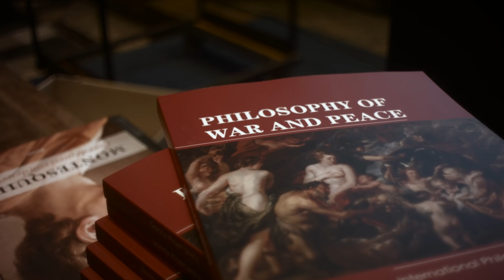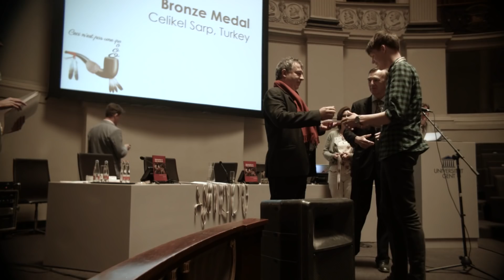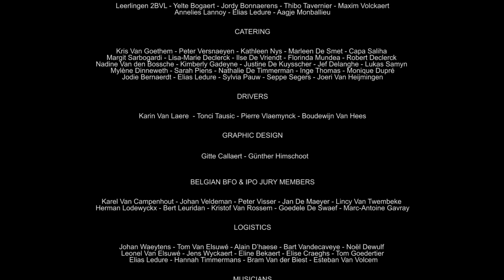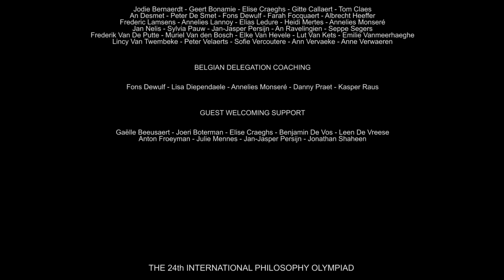24th International Philosophy Olympiad, 12-15 May 2016, Ghent, Belgium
Short movie about the International Philosophy Olympiad, held in Ghent, Belgium, 12 - 15 May 2016.

This film was made by Grégoire Verbeke, an alumnus of Ghent University (Master of Greek & Latin Linguistics and Literature)